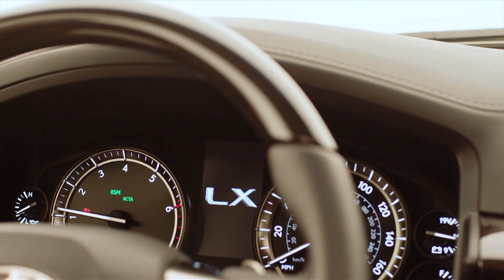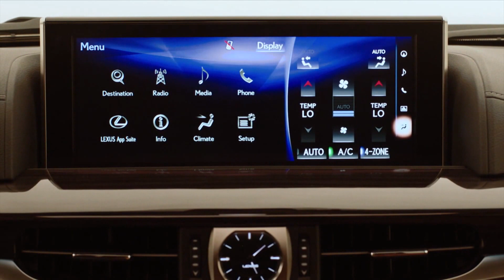2016 Lexus LX 570